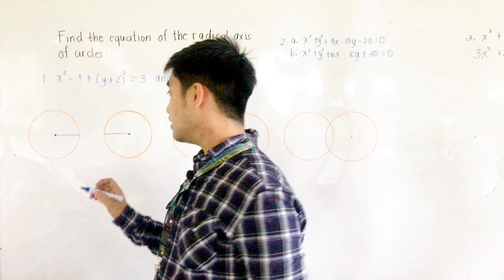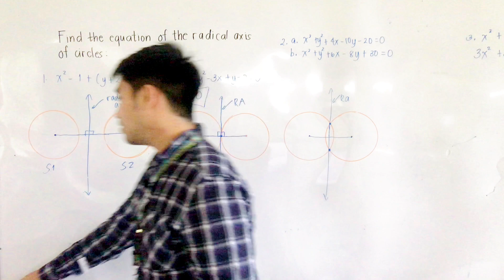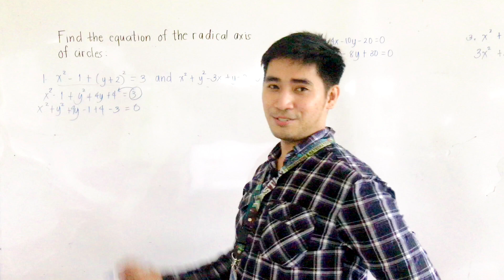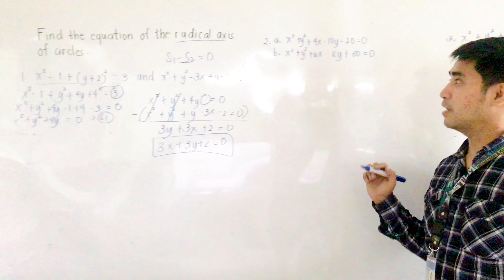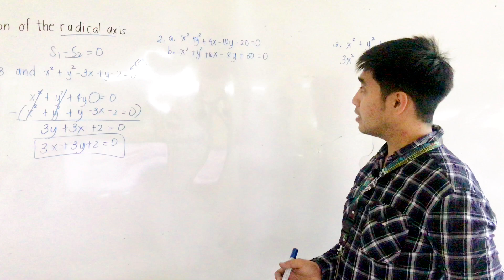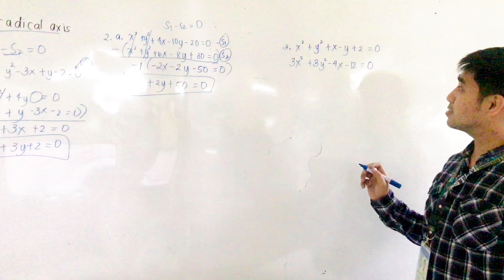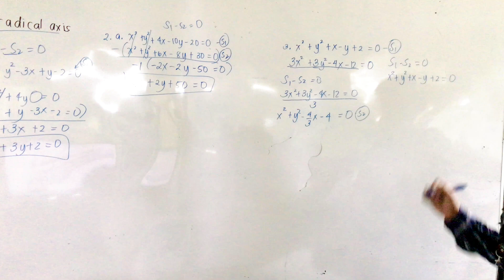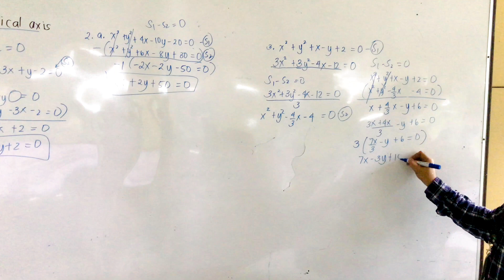Find the Equation of Radical Axis of CIRCLES | CONIC SECTIONS | SHS - PRE CALCULUS | JUDD HERNANDEZ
WAYS TO SOLVE PROBLEMS INVOLVING RADICAL AXIS OF CIRCLES PART 3 | SHS - PRE CALCULUS | JUDD HERNANDEZ

Do you like this video? If you like it, you can help me through donating something on my GCASH account - 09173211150 (Judd Edward Hernandez)
all donations will be used for classroom improvement and video production. God bless you always, juddgers! :)